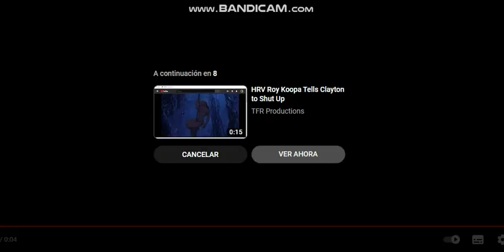santa claus tells sid phillips not to do this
Good Job Santa Claus From The Nightmare Before Christmas
Touchstone Heroes vs Disney Pixar Villains
Favorite Touchstone Movies
Favorite Disney Pixar Movies
Love The Nightmare Before Christmas and Toy Story